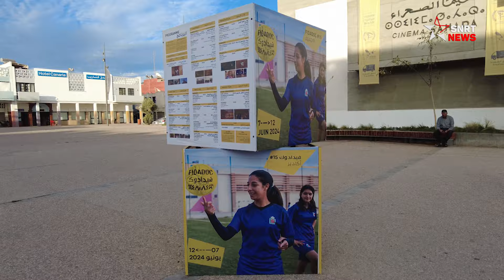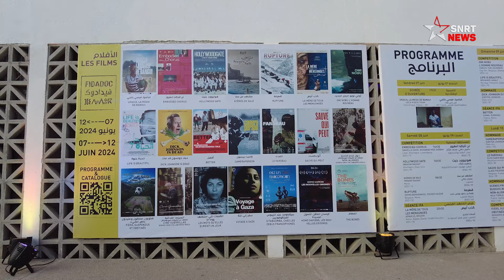أكادير .. المهرجان الدولي للشريط الوثائقي يبدأ فعالياته من الكرة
انطلق مساء يوم الجمعة 07 يونيو 2024 بمدينة أكادير، فعاليات المهرجان الدولي للشريط الوثائقي (فيدادوك)، في دورته الـ15، الذي عمل طيلة السنوات الماضية على المساهمة في بناء تراث سمعي-بصري بجودة عالية، وإظهار صورة واضحة له.
وتعود دورة هذه السنة من المهرجان، التي يرتقب أن تستمر حتى 12 يونيو الجاري، ببرمجة غنية، ستمكن من اكتشاف الأشرطة العشرين المشاركة في الجائزة الرسمية لهذه الدورة، والتي يشهد كل واحد منها، بأسلوبه الخاص، على حيوية وشجاعة مخرجي الأشرطة الوثائقية اليوم، والثقة التي تضعها الشخصيات في كاميرتهم بمرونة استثنائية، في رغبة كبيرة في إعطاء الدروس.

يرجى الاشتراك..